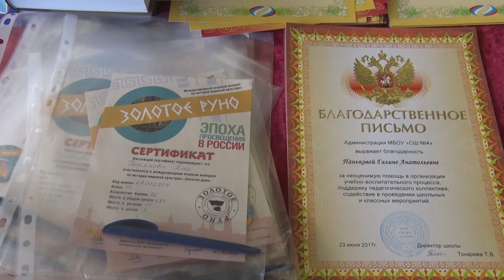Десна-ТВ: Чествование выпускников СШ №4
В школе №4 Десногорска в торжественной обстановке чествовали выпускников 2017 года. Подробности в нашем сюжете.